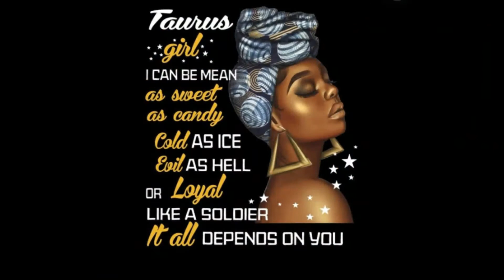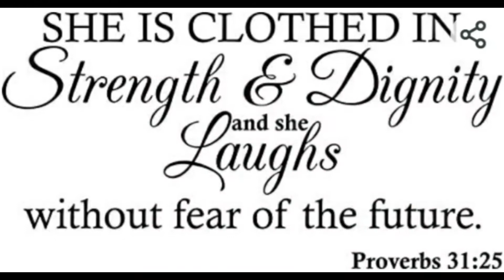ATL LIVING pt. 2 AND MY BIRTHDAY VLOG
THANK YOU FOR COMING BACK TO MY VIDEO.  LOVE YALL